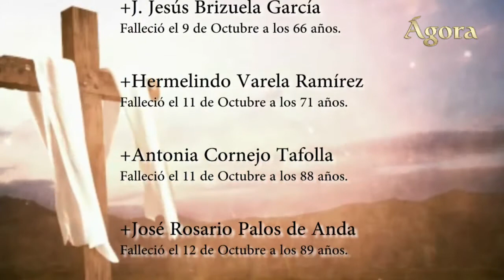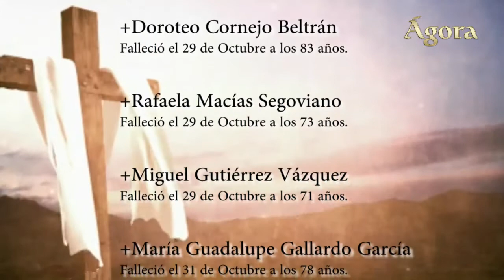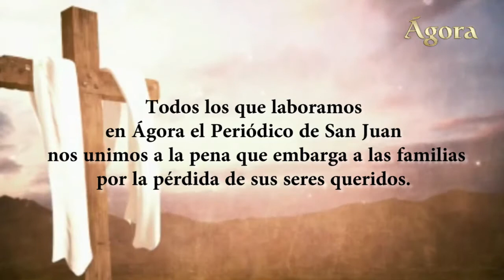Obituario: Personas que fallecieron en San Juan de los Lagos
Obituario: Personas que fallecieron en San Juan de los Lagos del 30 de septiembre al 8 de noviembre de 2017.